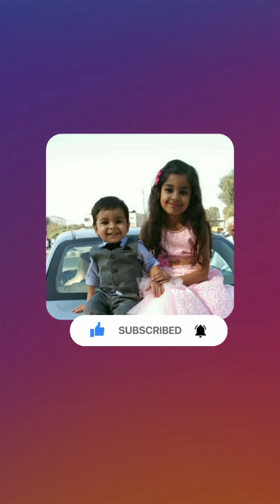creative DIY#7.5yrgirl#old#phonecover#change#new#fabulous#look#nailpaints#incovid period#at#lowcost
Creativity DIY phone cover